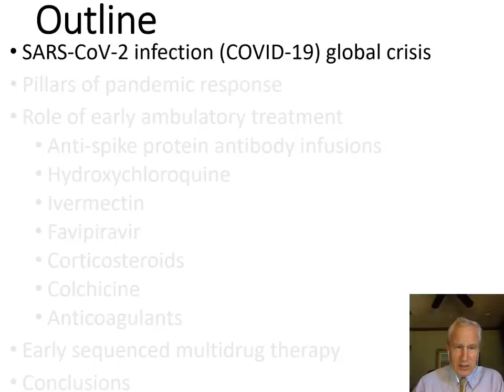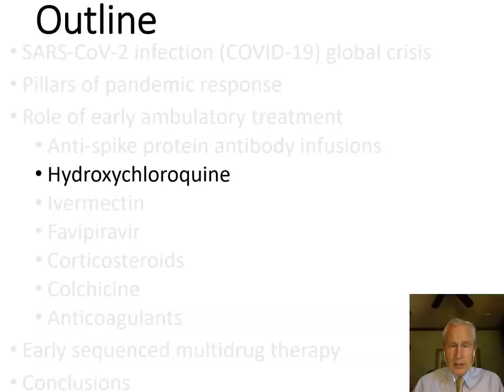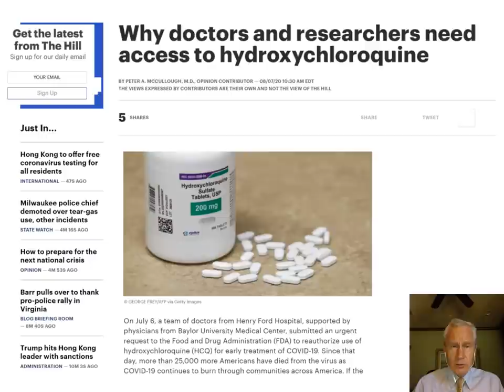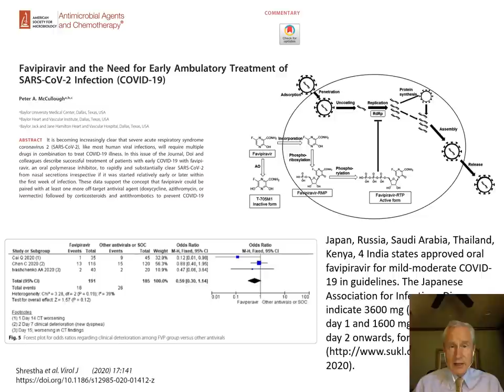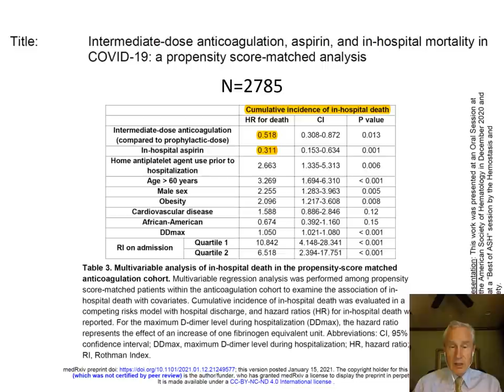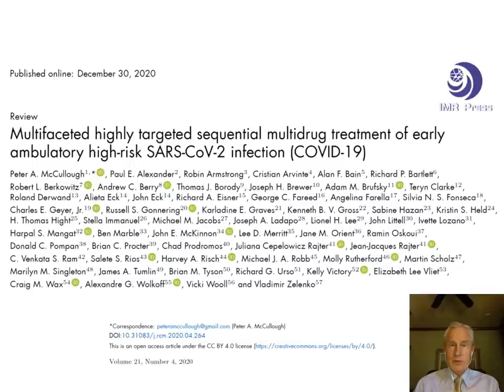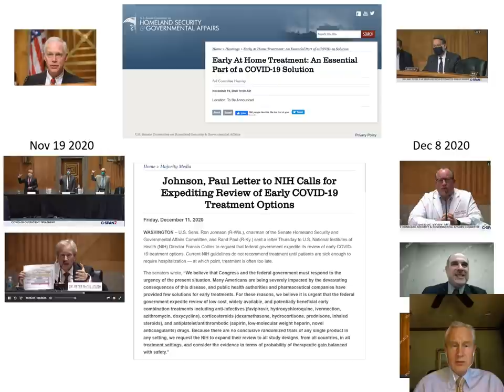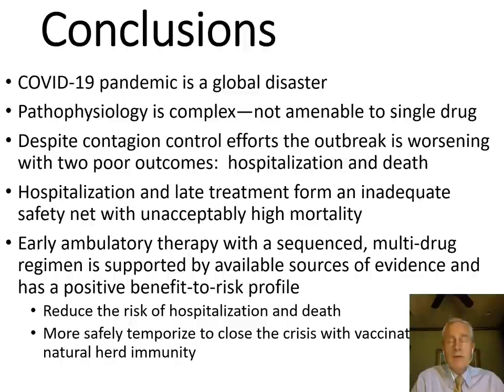Peter A McCullough | Texas A & M University | USA | SciTech Central COVID-19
Talk Title: Multifaceted Highly Targeted Sequential Multidrug Treatment of Early Ambulatory High-Risk SARS-CoV-2 Infection (COVID-19)

Internist, cardiologist, and Professor of Medicine at Texas A & M College of Medicine, Dallas, TX USA. Since the outset of the pandemic, Dr. McCullough has been a leader in the medical response to the COVID-19 disaster and has published “Pathophysiological Basis and Rationale for Early Outpatient Treatment of SARS-CoV-2 (COVID-19) Infection” the first synthesis of sequenced multidrug treatment of ambulatory patients infected with SARS-CoV-2 in the American Journal of Medicine and subsequently updated in Reviews in Cardiovascular Medicine. He has 35 peer-reviewed publications on the infection and has commented extensively on the medical response to the COVID-19 crisis in TheHill